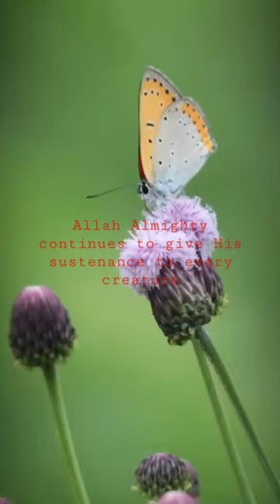Allah Almighty continues to give His sustenance to every creature 💖 .